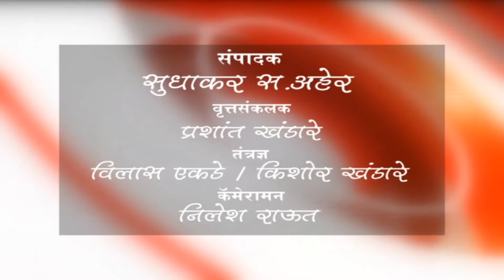बुलढाणा- अक्षय तृतीया निमित्त बाजारपेठ सजली